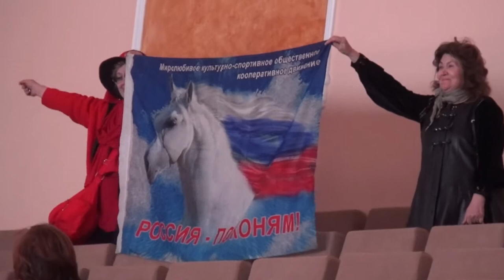Юрий Шишкин и все участники концерта - «Так нужно Родине» (музыка и стихи Юрий Шишкин)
В преддверии Дня народного единства, 03 ноября 2022 г. в 14.00 в Московском Доме ветеранов войн и вооруженных сил прошла концертная программа «Родина» заслуженного артиста России, автора-исполнителя, поэта и композитора, полковника внутренней службы в отставке Юрия Шишкина.
Заслуженный артист России, заслуженный артист Чеченской Республики, Лауреат Премии Минюста России, Лауреат и обладатель Гран-при многих Международных и Всероссийских песенных фестивалей, член жюри различных конкурсов, полковник Юрий Шишкин 40 лет выступает с концертами, выпускает аудиодиски и удивляет зрителей новыми песнями. Его творчество (написано более 85 песен) известно не только в России и СНГ, но также и в других странах, где проживают русскоязычные соотечественники.
Авторская концертная программа «Родина» посвящена 40-летнему Юбилею творческой деятельности Юрия Шишкина. Всех пришедших на концерт – от юных кадет, военнослужащих и до седых ветеранов Великой Отечественной – несомненно, удивит широкий спектр песен этого необычного автора-исполнителя: от военных, казачьих и в стиле городского шансона до современных песен и лирических романсов.
Каждые пять лет Юрий Шишкин выступает перед зрителями со своеобразным отчётом о проделанной творческой работе, дарит свои новые песни, а в последнее время предлагает своим коллегам по творческому цеху спеть их на юбилейных концертах.
Приветствовать артиста и полковника Юрия Шишкина и пожелать ему дальнейших творческих успехов пришли в большинстве своем люди со статусом. В этом нет ничего удивительного, ведь всем, независимо от положения, хочется душевности и патриотизма, особенно в музыке. Именно душевностью и искренностью, которые так необходимы всем в современной повседневной жизни, пронизаны произведения офицера с русскими казачьими корнями и обаятельного автора-исполнителя.
В числе Почетных гостей, участвующих в концерте,  народный артист России Гия Леванович Гагуа, Победитель телеконкурса "Народный артист", автор песен и актёр Алексей Гоман, Обладатель Премии «Национальное достояние» Николай Бурьяновский, Заслуженные артисты России: Василий Пьянов, Юстина, Евгений Назаров (Госцирк), Лора Новаковская и ВИА "Перелëтные птицы", Лауреаты Международных конкурсов: Группа "Иван", Владимир Абаньшин-Лирник, Юрий Бочко, Дмитрий Погора, Хореографические ансамбли "Золотая туфелька" и "Красный Яр".
Ведущий концертной программы – заслуженный артист России, конферансье и телеведущий Владимир Данилов.
Всех друзей и ценителей творчества Юрия Шишкина ждала творческая атмосфера, созданная звездными гостями и удивительно теплыми песнями! Концерт был наполнен яркой патриотической направленностью, добротой и позитивом.
Автор благодарит  руководство Московского Дома ветеранов войн и вооруженных сил и ГБПОУ «Колледж связи №54» имени П. М. Вострухина за оказанное содействие в подготовке и проведении авторского концерта.
Московский Дом ветеранов войн и вооруженных сил
            г. Москва, Олимпийский проспект, д. 7, корп. 2